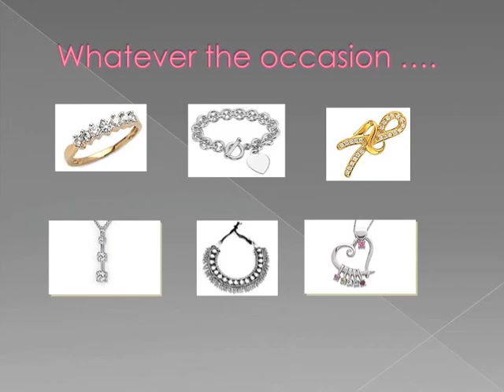Jewelry pittsburgh.m4v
Jewelry Pittsburgh, Pennsylvania - Do you want the best?